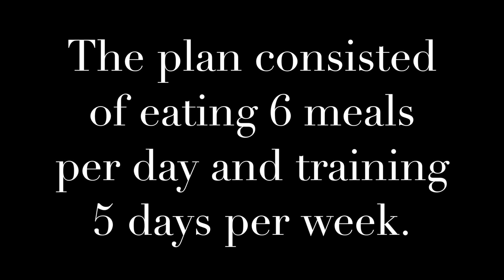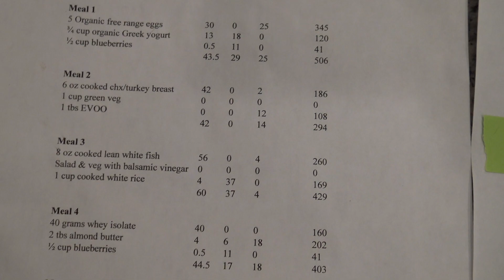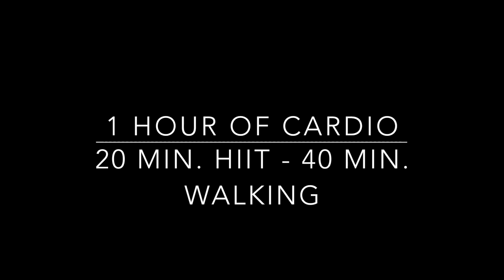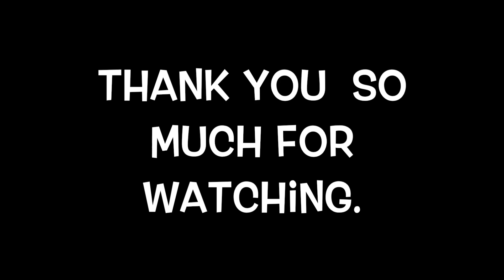Lean Mass program Pt 1. | Online coaching for meal prep and training.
This video is about the first full month of eating and training for lean mass using an online coach. Here I show you the nutrition part. My week of trainining is
Mon: Off
Tue: Heavy Upper
Wed: Heavy Lower
Thurs: Off
Fri: Volume back and Shoulders
Sat: Volume legs
Sun: Volume Chest and Arms.
If you are intersested in this training contact